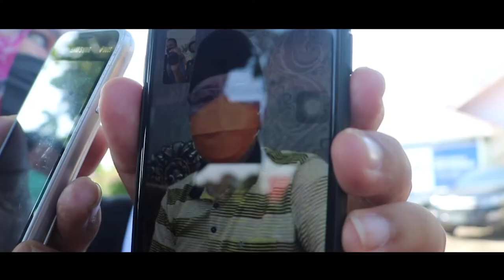GUBERNUR ROHIDIN "VIDEO CALL" PEMULUNG DAN PENYAPU JALAN